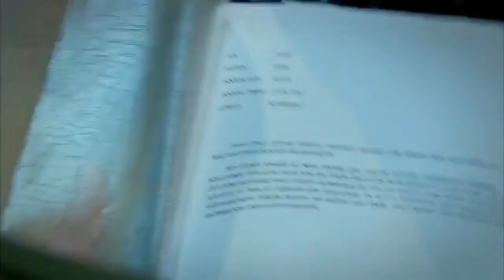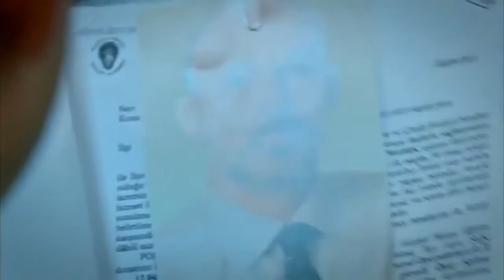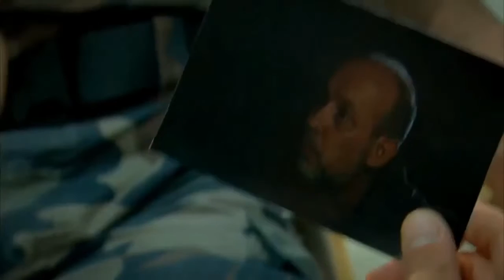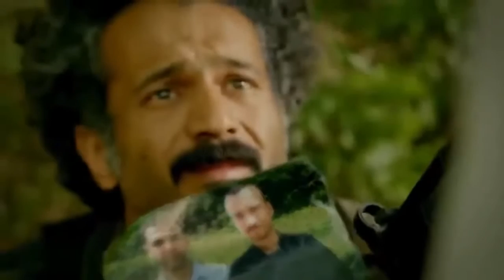Nizama Adanmış Ruhlar Ekip 1 30 Bölüm